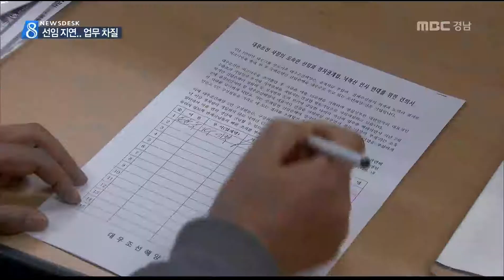MBC경남 뉴스데스크 2015 03 23 대우조선 사장 선임 지연..업무 차질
거제 대우조선해양의 차기 사장 선임이
늦춰지면서 사내나 지역사회 분위기가
뒤숭숭하다고 합니다.

올해 사업계획 집행이 늦어지고 이로인해
해외 선사들의 신뢰도 하락이 우려되는 등
업무에 차질이 빚어지고 있습니다.

대우조선해양 고재호 사장은
이달 말이면 임기가 끝납니다.

하지만 이사회는 차기 사장 선임 때까지
고 사장이 권한과 책임을 갖는다는
유임 결정만 내렸을 뿐
새로운 사장을 뽑지 못하고 있습니다.

사장이 교체되면 업무공백이 없도록
두,세달 여유를 두는 것이 관례지만
이번처럼 늦어지는 경우는 이례적입니다.

이 때문에 노후장비 교체와 신규 인력채용,
신규 선박수주 등 중요한 사업계획들이
미뤄지면서 업무차질이 빚어지고 있습니다.

러시아 소브콤플르트와
그리스 안젤리코시스 등
주요 고객인 해외 선사들은
벌써부터 우려를 표명하고 나섰습니다.

대주주인 산업은행이 정권의 눈치를 보며
사장 선임을 차일피일 미루면서
회사에 손해를 끼치고 있다는 지적이

대우조선 노조측은 오는 26일까지
직원과 협력업체 등 5만여 명을 대상으로
조속한 사장 선임과 낙하산 인사를 반대하는
서명을 받아 산업은행과 청와대를
방문할 계획입니다.

안정된 경영과 실적이 최우선인
대기업마저 정치권의 입김에 휘둘리게 되면
무한경쟁의 시장 상황 속에
설 자리를 잃을 수도 있다는 지적입니다.

MBC NEWS 정성오